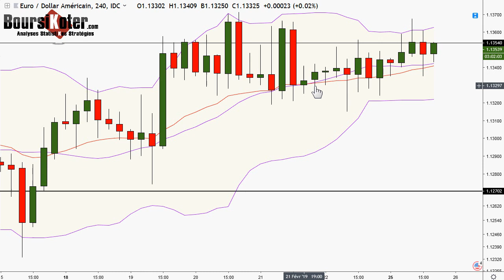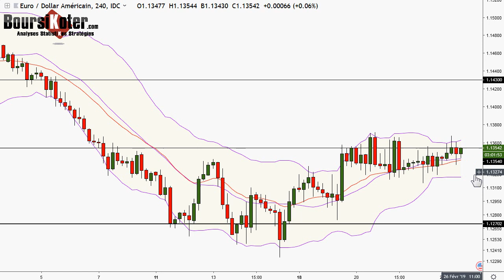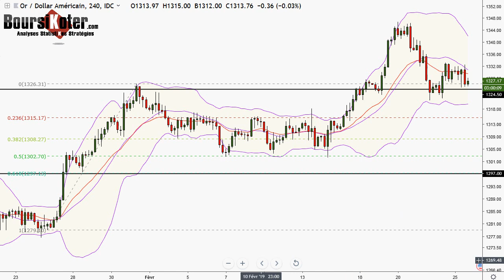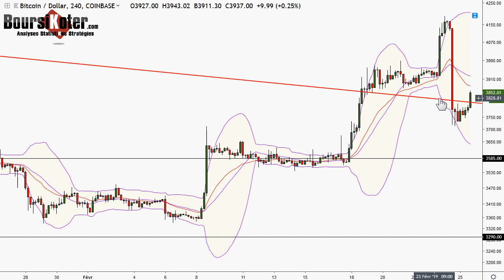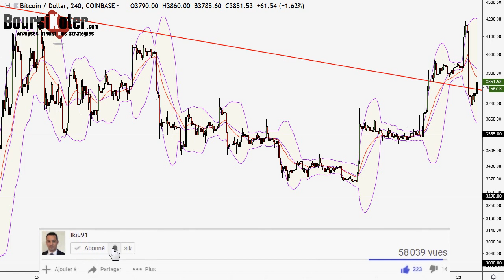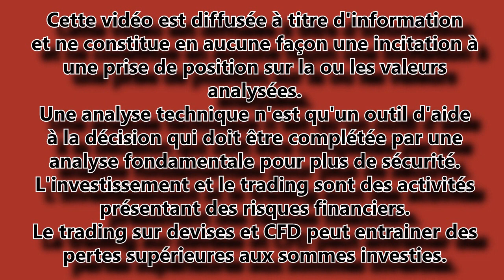Analyse technique FOREX du 25-02-2019 en Vidéo par boursikoter